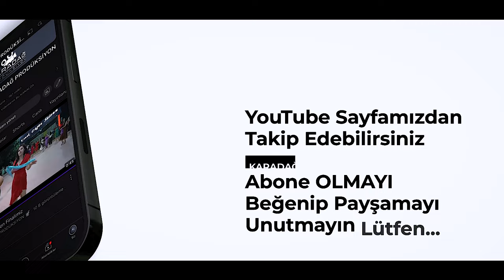Araban Akbudak sübürgüç KÖYÜ 2024